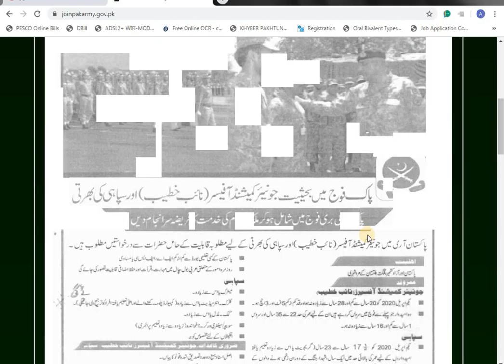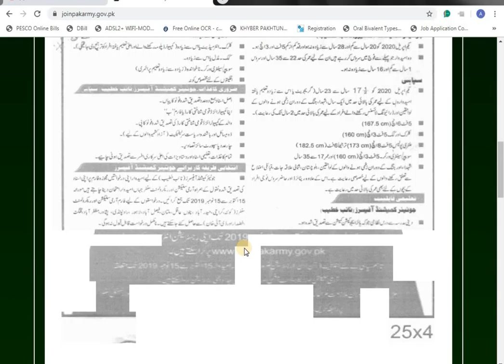pakistan army Pak Army Join as a soldier /siphi